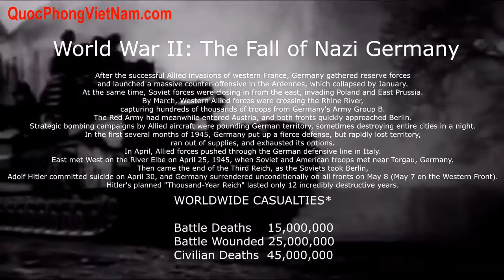Các trận đánh xe tăng ác liệt nhất trong Chiến Tranh Thế Giới Thứ 2 - Battle of Tank Combat in WW II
Phim tài liệu tìm hiểu khoa học quân sự, vũ khí trong Chiến Tranh Thế Giới thứ 2 : Các trận đánh xe tăng ác liệt nhất trong Chiến Tranh Thế Giới Thứ 2 - Battle of Tank Combat in WW II